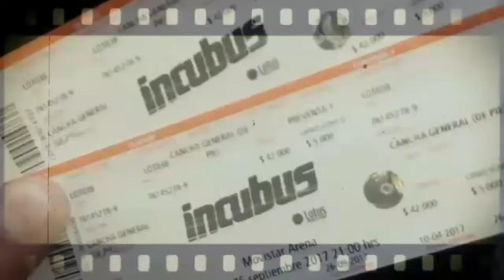Recuero de recuerdos con mi amigo de toda la vida hasta q vimos incubus año 2017